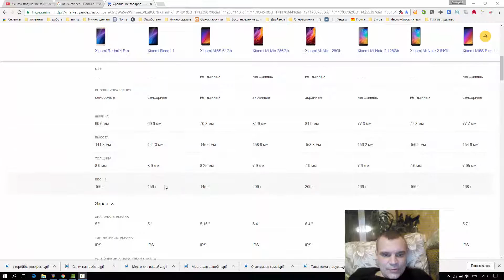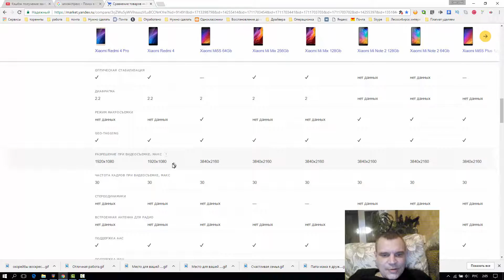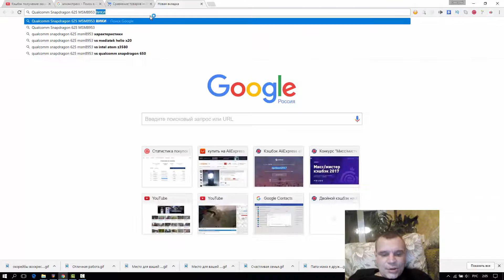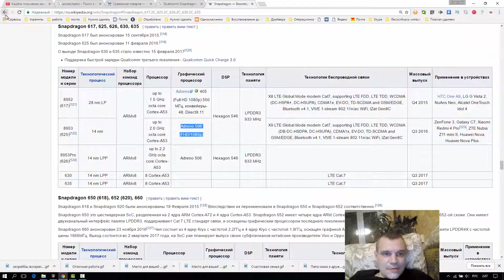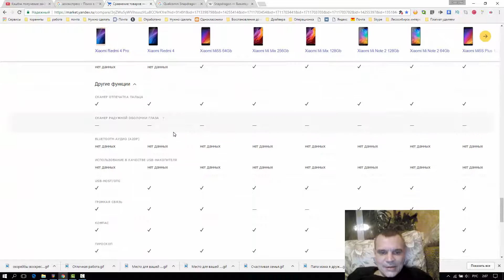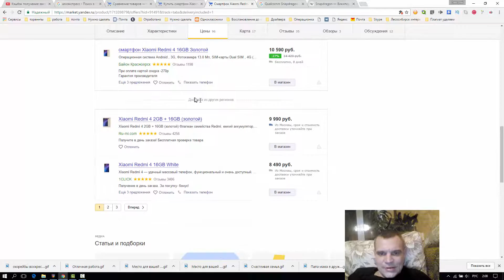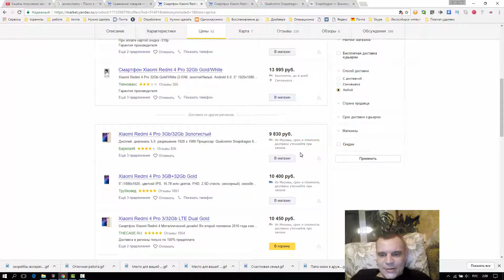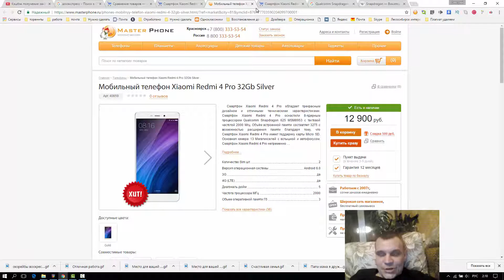Сравнение телефонов Xiaomi Redmi 4 Pro и Xiaomi Redmi 4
Модельный ряд смартфонов Xiaomi продолжает расти невероятными темпами, последними новинками стало четвертое поколение бюджетной линейки Redmi. Аппараты получились крайне интересными, особенно старшая модель, которая сохранила бюджетную стоимость, но получила серьезную начинку.  проверил, насколько удачным вышел 5-дюймовый Xiaomi Redmi 4 Pro (Xiaomi Redmi 4 Prime).

Характеристики

экран: IPS, 5 дюймов, разрешение 1920х1080 точек, защитное стекло 2.5D
платформа: 8-ядерный Qualcomm Snapdragon 625
ОЗУ: 3 ГБ, ПЗУ: 32 ГБ (+microSD)
основная камера: 13 Мп, фронтальная камера: 5 Мп
Wi-Fi 802.11 a/b/g/n, Bluetooth 4.2, microUSB, GPS (поддержка A-GPS), ГЛОНАСС
сканер отпечатка пальцев, акселерометр, датчик света, сенсор приближения
габариты: 141,3×69,6×8,9 мм, масса: 156 г
ОС: Android 6.0, MIUI 8
Внешний вид и удобство

Xiaomi Redmi 4 Pro (Xiaomi Redmi 4 Prime) получил близкую к Redmi Note 4 внешность: подобный металл и аналогичный пластиковый разделитель в нижней части, знакомые частичный изгиб задней крышки и полированные грани, такое же расположение разъемов и клавиш управления, а также камера и сканер отпечатка пальцев под ней. Из отличий выделяются другое расположение двойной вспышки, переработанная конструкция датчиков на лицевой панели и пластиковая заглушка над камерой.

Габариты устройства не вызывают ужаса, а на фоне 5,5-дюймовых смартфонов и вовсе кажутся небольшими, но реальное использование показало, что Redmi 4 Pro – это несбалансированный смартфон. Хват одной рукой в удобном положении ограничивает движения большого пальца (мешает при наборе сообщений), а надежно уложить корпус на пальцы (чтобы удобно печатать одной рукой) нельзя из-за неустойчивой фиксации. Плотное удержание и одновременно удобная печать одной рукой доступна только в некомфортном для кисти положении, особенно ладони, в которую ощутимо впивается отточенная грань корпуса.

Подобные трудности, наверняка, ощутит не каждый владелец – все зависит от размера ладоней, – но моей средней руке и миниатюрной ладони жены так и не удалось подобрать удобную позицию. При этом проблема, в основном, заметна только при наборе текста, а вот хорошо ухватить смартфон и листать полотна текста на аппарате удобно.

 iPhone 5s, Redmi 4 Pro, Redmi Note 4
Навигационные клавиши сенсорные, как и у большинства устройств Xiaomi, но в Redmi 4 Pro отсутствует их подсветка, что особенно расстраивает после знакомства с Redmi Note 4, где компания не пожадничала на пару диодов. Впрочем, такой подход был ожидаемым, поскольку компактная новинка выступает продолжением Redmi 3s, где тоже вместо подсветки используется отражающий свет материал.

Зато, в отличие от предшественника, топовая модификация 5-дюймовых бюджетных смартфонов компании, наконец, получила более продвинутый дисплей.

Дисплей

Xiaomi Redmi 4 Pro (Xiaomi Redmi 4 Prime) поставляется с 5-дюймовым FullHD-дисплеем, который прикрыт 2,5D-стеклом. Разрешение не вызывает никаких вопросов – исключительная четкость позволяет максимально комфортно потреблять любой вид контента, не отвлекаясь на некоторую зернистость.

redmi4-pro-13

Штатная калибровка экрана, впрочем, этому заметно мешает, поскольку точность передачи цветов заметно портится крайне холодной картинкой и несколько задранным контрастом. Даже «Нормальный» режим цвета не исправляет (скорее – усугубляет) ситуацию. Проблема частично решается встроенными средствами: необходимо активировать режим чтения, а уже в нем настроить желтизну по желанию. Если держаться в пределах 20-30% активности, создается эффект теплоты.

Выводы

Xiaomi снова смогла сделать отличный смартфон, в котором объединились качественная сборка и продвинутые характеристики, а также невысокая стоимость. Откровенных недостатков у этого устройства нет, как минимум, в своём классе.

Xiaomi Redmi 4 Pro можно рекомендовать буквально всем: детям, игрокам, студентам, менеджерам, девушкам, парням. Старшее поколение тоже оценит устройство, в котором есть упрощенный режим с огромными шрифтами и не менее большими иконками. Единственной причиной не покупать этот смартфон является размер экрана, что актуально только для любителей фаблетов и тех, кто ностальгирует по 4-дюймовым аппаратам.

redmi4-pro-01

Xiaomi Redmi 4 Pro выступает на поле среднего класса, его реальными конкурентами являются устройства, которые стоят по 7-10 тыс. грн, причём далеко не любой более дорогой аппарат окажется лучше дерзкого китайца. Только камера тут похуже, но в остальном, перед нами представитель среднего сегмента с ценой бюджетника.

Вывод однозначный – надо брать.

4 причины купить Xiaomi Redmi 4 Pro (Xiaomi Redmi 4 Prime):

отличная автономность
хорошая производительность
стабильность работы радиомодулей
цена